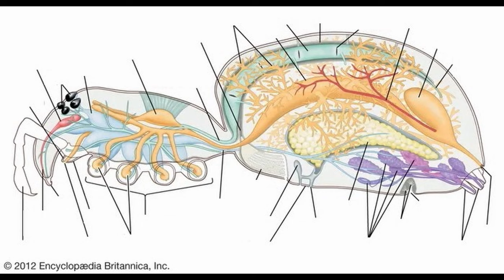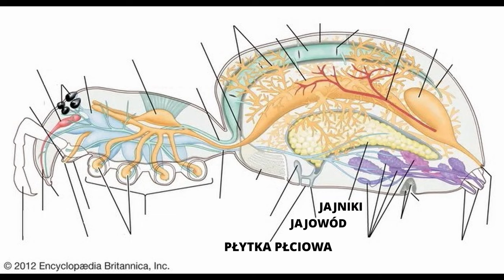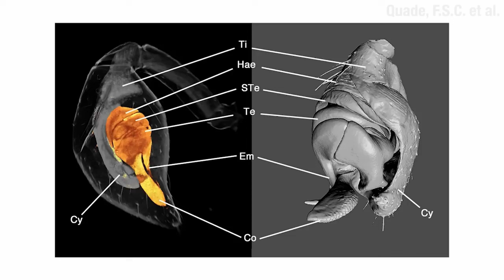Jak TO robią pająki... czyli gody pająków VOL.2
W poprzednim odcinku dowiedzieliśmy się jak pająki uwodzą. W dzisiejszym przyjrzymy im się w jeszcze bardziej intymnych sytuacjach.

Na naszej witrynie możecie zakupić bilet na wystawę :) !

Warsztaty z pająkami! 🔎

Źródła:
- Marek Żabka, “Pająki. Mordercy, kanibale I seksualni ekstermiści”
- Nentwig, Ansorg, Bolzern, Frick, Ganske, Hanggi, Kropf, Staubli “All you need to know about spiders”